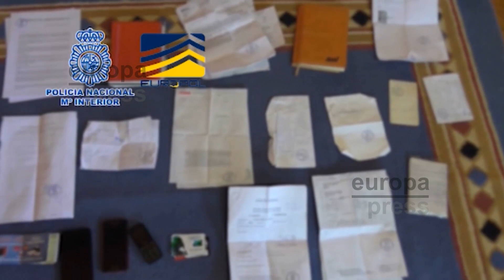Cae un red criminal que traficaba con seres humanos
Agentes de la Policía Nacional, en colaboración con Europol, han desmantelado una red criminal dedicada principalmente al tráfico de seres humanos y a la sustracción de menores de los centros de protección, con destino a Francia y Bélgica. Tras catorce entradas y registros, se ha intervenido más de 33.000 euros, diversa documentación, material informático, más de 200 kilogramos de hachís, un vehículo y un remolque especializado para traficar con droga.